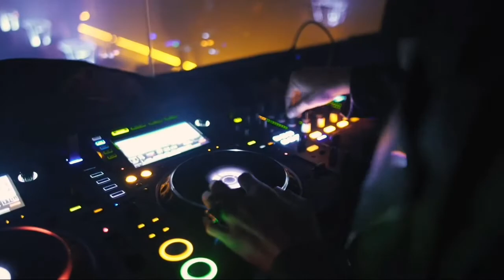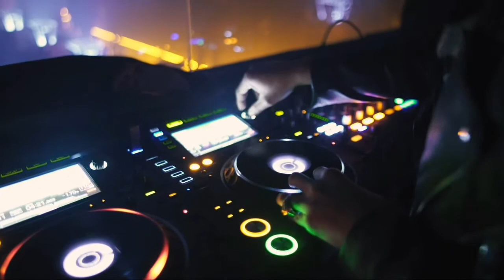What is the full form of DJ? | DJ का पुरा मतलब क्या?